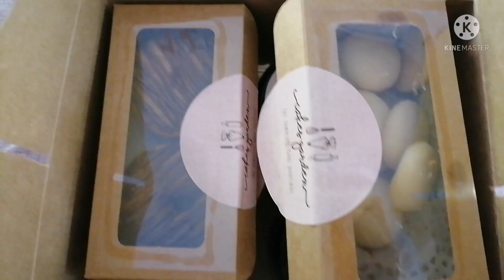Review of instagram page|feedback|kannur|kannurchunks|youtubeindia|malayalam|trend|viral|food|cake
This is a genuine review /feedback of a instagram page...
If you want to order then visit this page